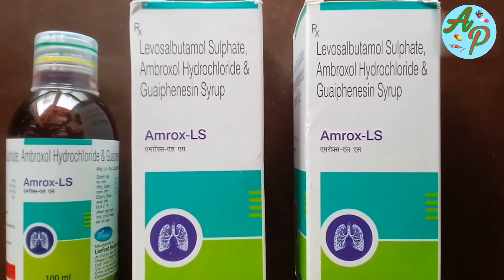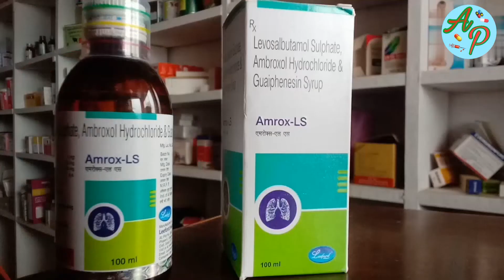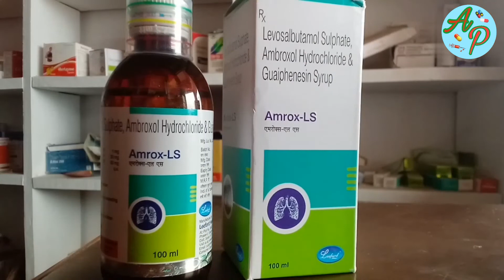Amrox- LS syrup use in hindi || Amrit- Syrup ke bare me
Amrox- LS syrup use in hindi : फायदे और नुकसान के बारे में। Amrit- Syrup ke bare me